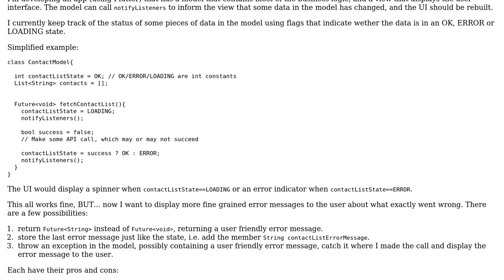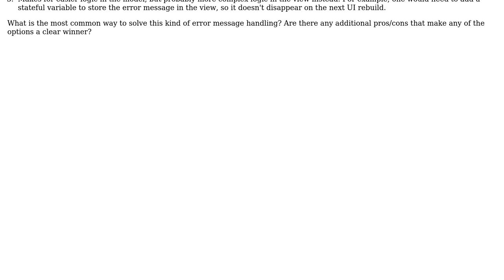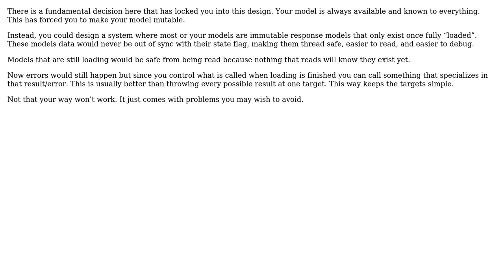Software Engineering: Best way to display errors from a model to the user?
With thanks & praise to God, and with thanks to the many people who have made this project possible! You are responsible for your own actions.